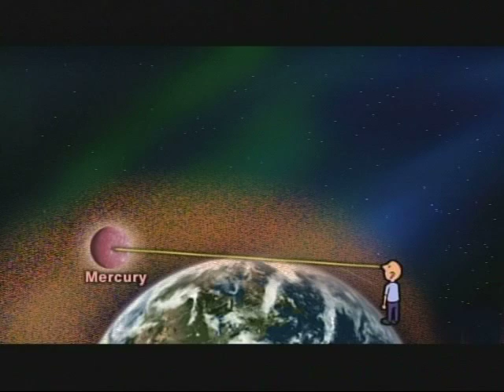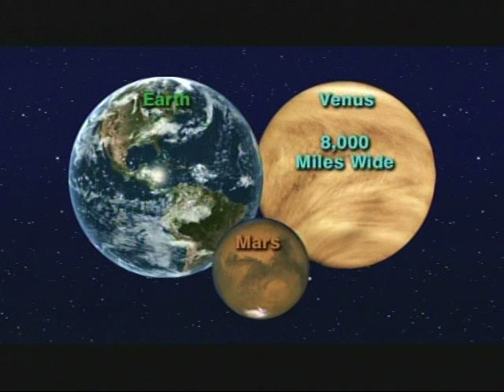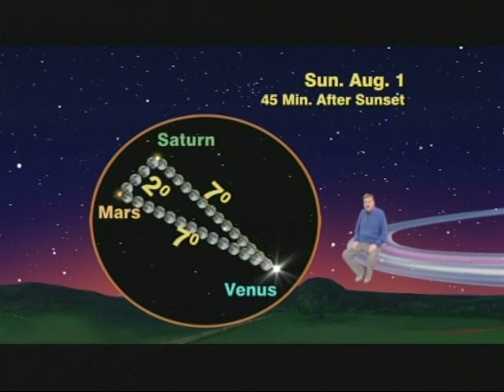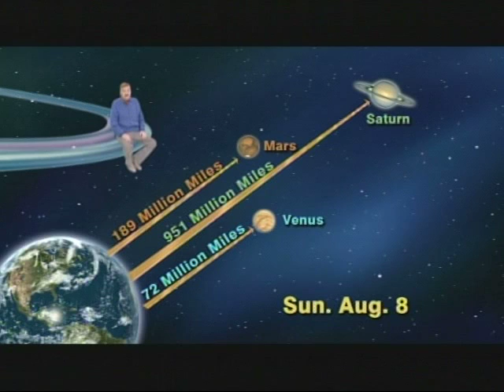"Jack Horkheimer Star Gazer" 5 Minute July 26-Aug. 1, 2010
"The Incredible Planet Threesome Of August 2010"